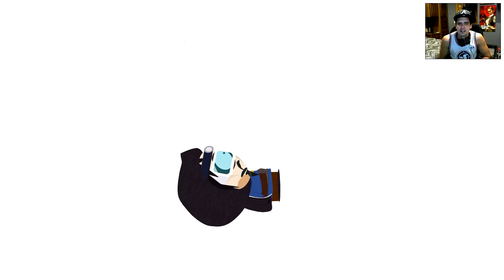SOUTH PARK: LA VARA DE LA VERDAD | Let´s Play Español #12 | OH CANADÁ